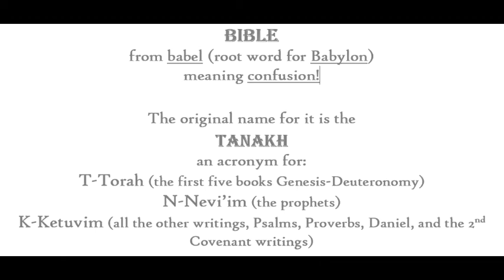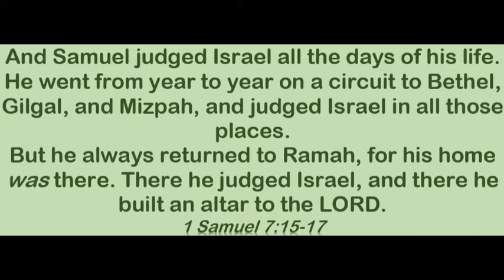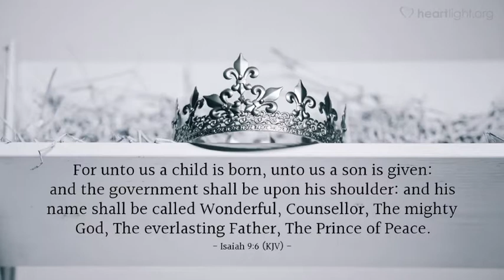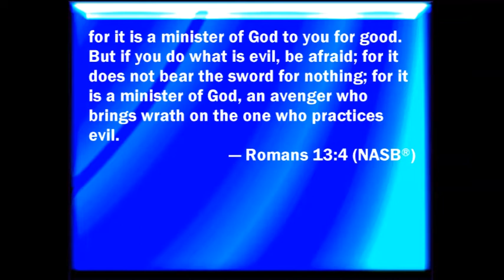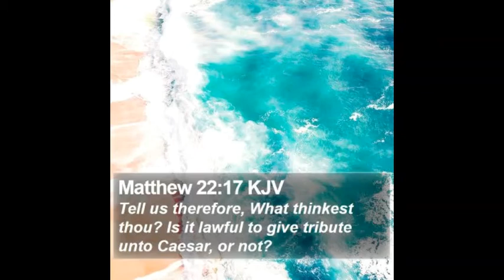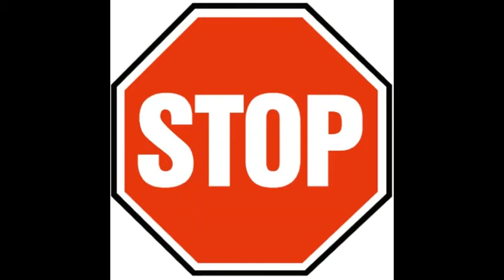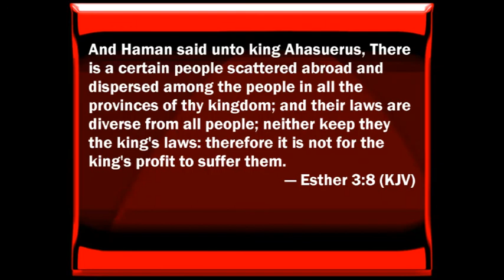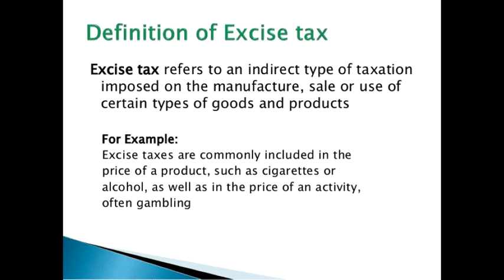Scriptural Government and Tax (This is going to make you wise)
Hebrew insight into Government and Tax

Euro-Western support at Wells Fargo Bank:
Acct.# 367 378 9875 Shadow of the Almighty Ministries
Rtn. # 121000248 Swift code: WFBIUS6S